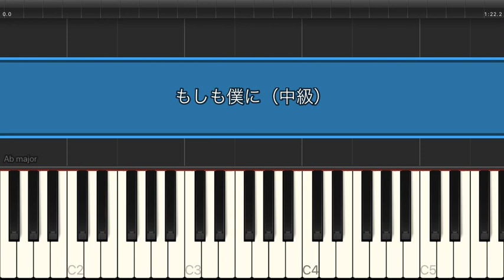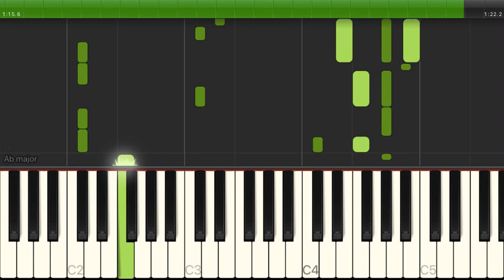もしも僕に / 関取花【中級 / ピアノ・ソロ】（電子楽譜カノン）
もしも僕に / 関取花【中級 / ピアノ・ソロ】のピアノ楽譜はこちらから

【タイトル】 もしも僕に
【アーティスト】 関取花
【難易度】 中級